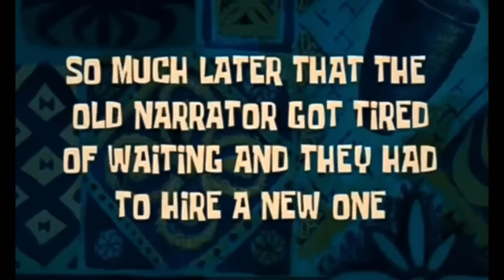MAGIC ||funnyvideo taton